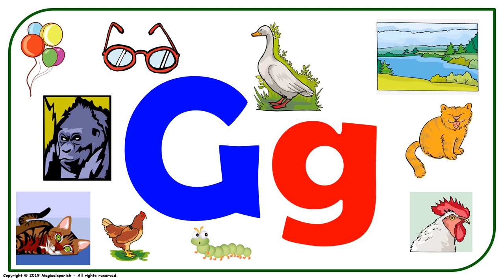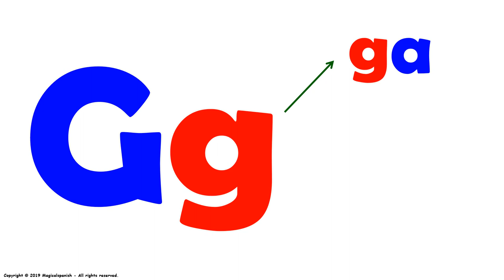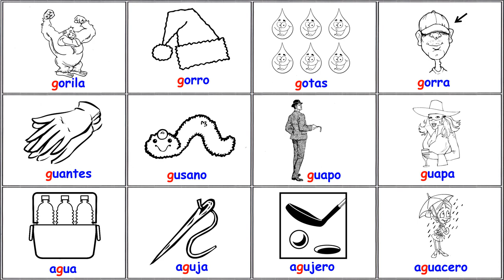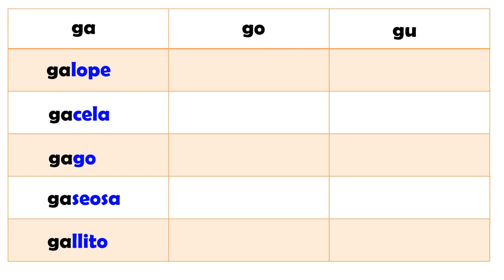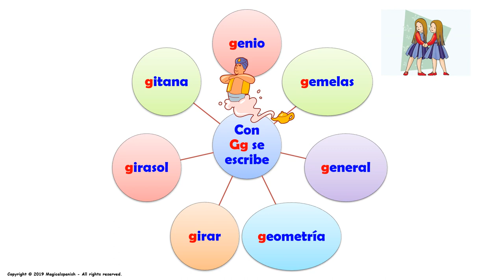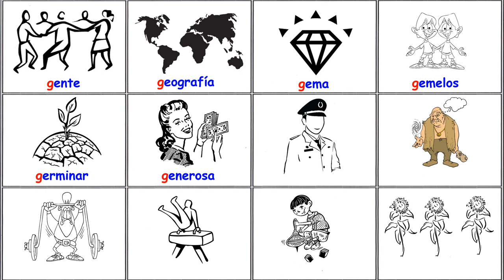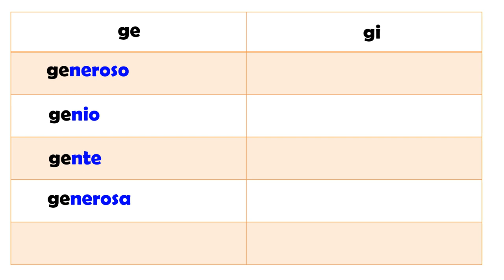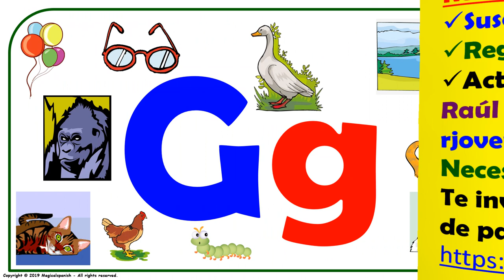Los Sonidos del Español (Fonética) – “Gg”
En esta presentación vamos a estudiar los diferentes sonidos (fonética) que encontramos en español. Hoy tenemos la letra “Gg” en diferentes posiciones (inicial, intermedio y final). Este es un excelente ejercicio para trabajar en la pronunciación del español.  Espero que disfrutes de esta presentación.
CANAL DE ESPAÑOL
 Magicalspanish (Youtube)
 @mymagicalspanish (Facebook)
 @JovenLen (Twitter)
 @ingleswithraul (Facebook)
 @inglés_joven (Twitter)